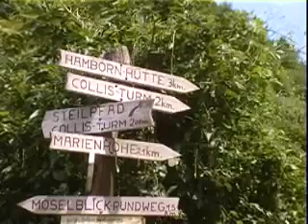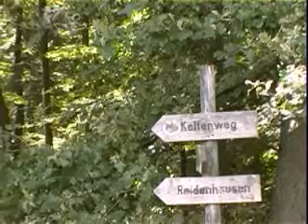Vaellus Zell-Moselin ympäristössä